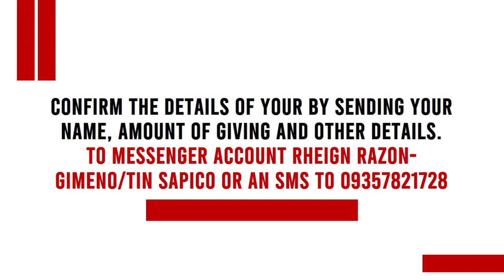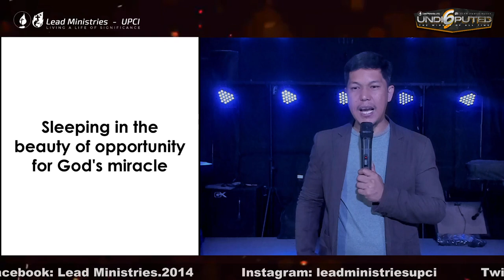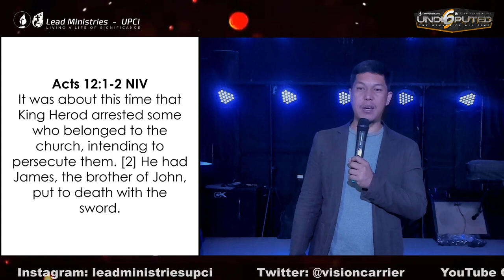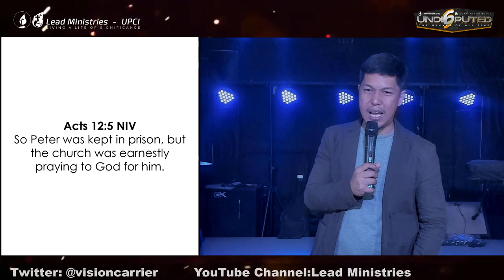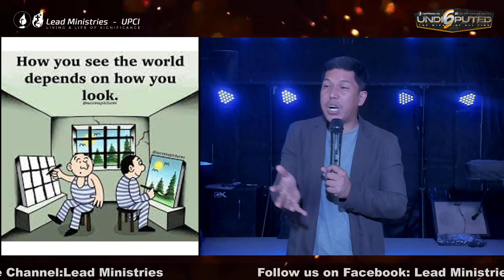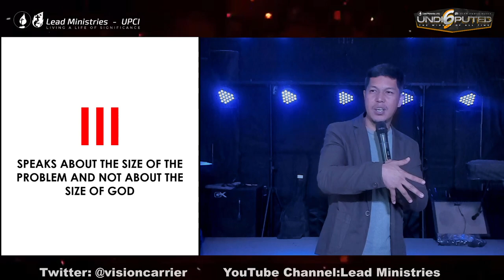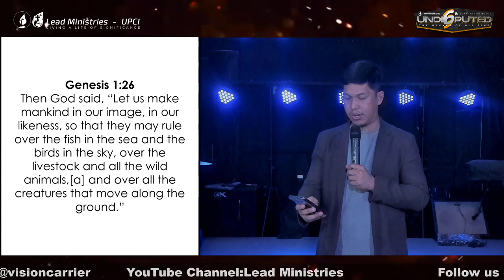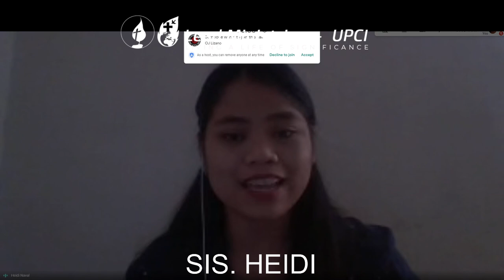SUNDAY WORSHIP CELEBRATION | MARCH 21, 2021 | SLEEP IN BEAUTY